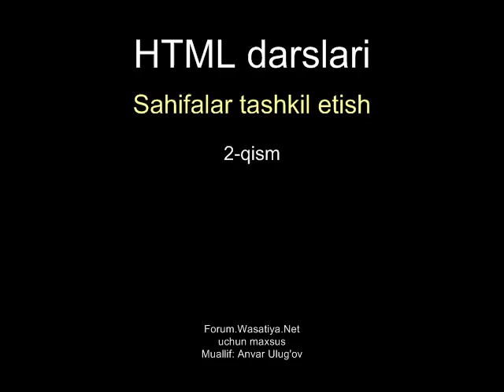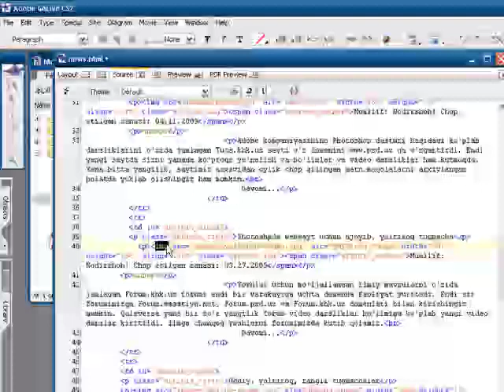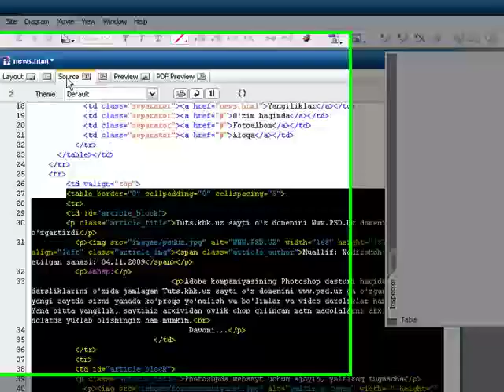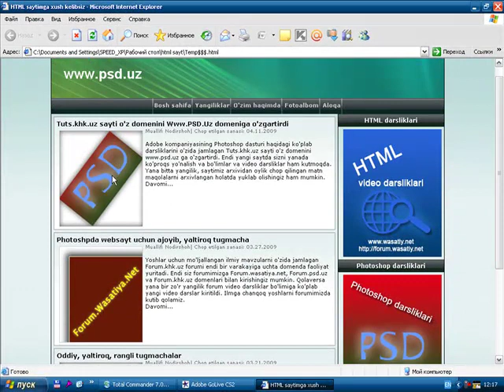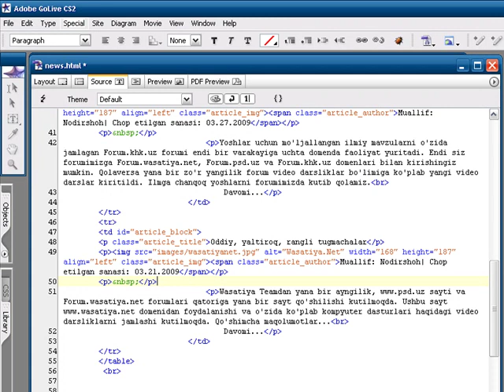HTML CSS darslari 22 dars yangi sahifa qo'shish haqida